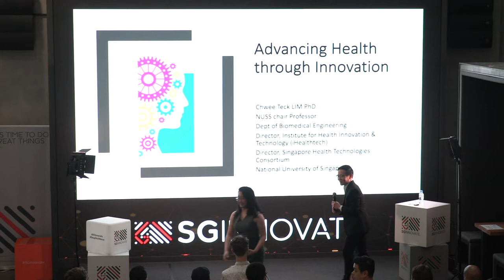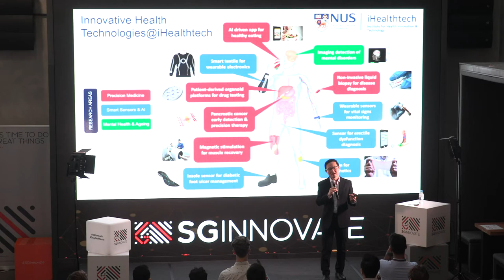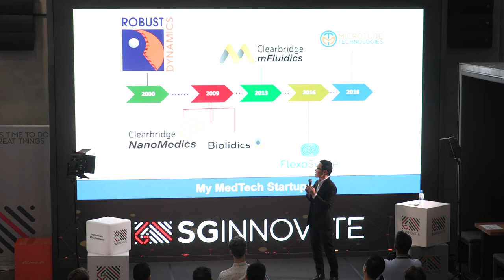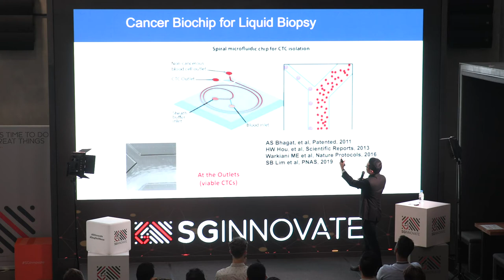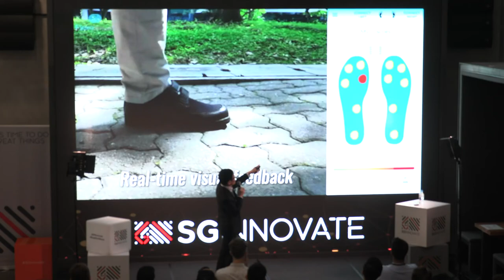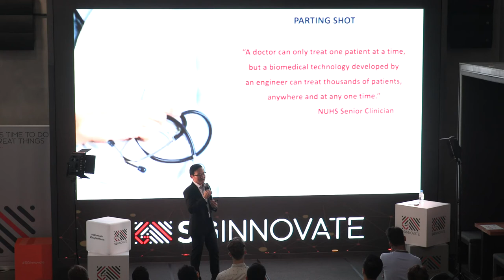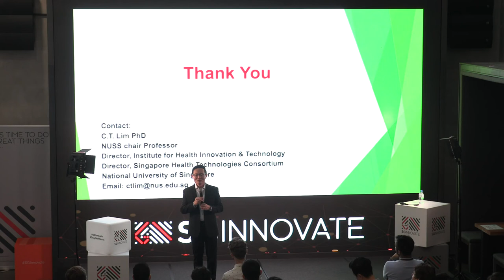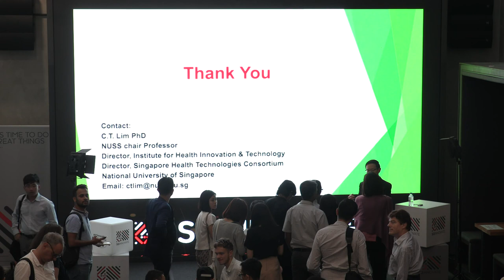[YouTube Live] Advancing Health through Innovation: Perspectives from an Entrepreneurial Scientist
Presented by SGInnovate

At near 85 years old, Singaporeans have one of the highest life expectancies in the world. For society as a whole, longevity can bring continued opportunities and contributions. However, this is highly dependant on the health of the citizens. An ageing and unhealthy population will burden the country's healthcare system and its economy.

As the age-old adage goes, prevention is better than cure. Health Tech is essential and leading the front of better prevention, diagnosis and treatment of illness and diseases. These technologies encompass both physical and mental health. However, it is difficult to bring these technologies and research from the laboratory to the patient.

Discover what it takes to innovate in healthcare from the perspectives of Professor Lim Chwee Teck, Director of the Institute of Health Innovation & Technology at NUS and an innovator and serial entrepreneur who has co-founded six startups.

Date: 3 October 2019, Thursday

Speaker:

Prof. Lim Chwee Teck, NUSS Chair Professor, Department of Biomedical Engineering, NUS; Director, Institute for Health Innovation & Technology (iHealthtech), NUS; and Director, Singapore Health Technologies Consortium (HealthTEC)

Programme Details:
4:00pm – 4:30pm: Registration
4:30pm – 5:30pm: Talk and Q&A on Advancing Health through Innovation
5:30pm – 6:00pm: Networking